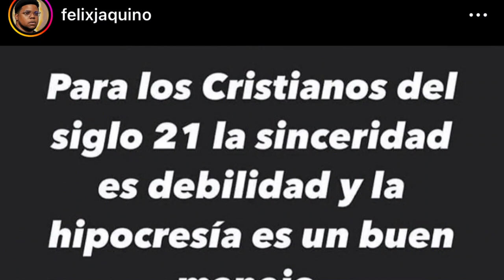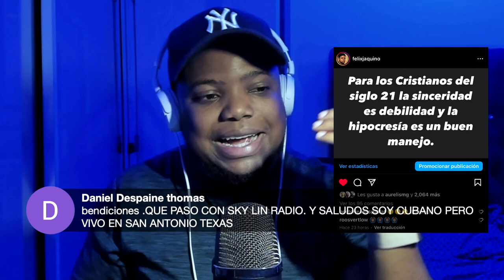FELIX REPRENDE A LOS HIPOCRITAS EN LA IGLESIA